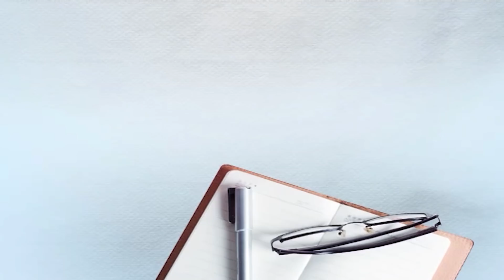ਪਤਨੀ ਦੇ ਇਲਜ਼ਾਮਾਂ ਤੋਂ ਬਾਅਦ ਸਾਹਮਣੇ ਆਏ ਲਹਿੰਬਰ ਹੁਸੈਨਪੁਰੀ, ਭਾਵੁਕ ਹੋ ਬਿਆਨ ਕੀਤਾ ਦਰਦ, ਸੁਣੋ ਕੀ ਕਹਿ ਰਹੇ ?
Punjabi Singer, Lehmber Hussainpuri, Lehmber Hussainpuri Wife, Lehmber Hussainpuri Family